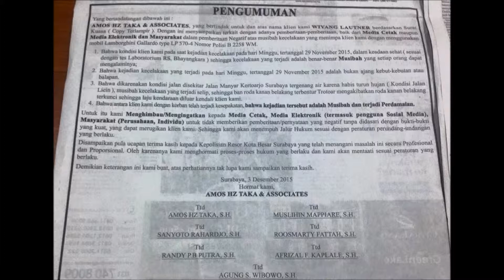Mas Febry Menjawab: Lamborghini Surabaya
Mas Febry akan menjawab berbagai pertanyaan yang sedang trend menjadi perbincangan hangat di masyarakat. Ikuti terus jawaban-jawaban yang mencerahkan dari beliau...

take with Iphone 4S